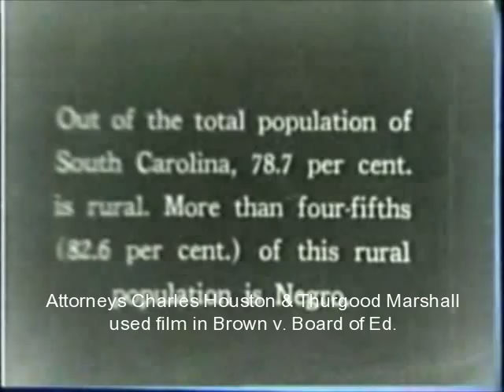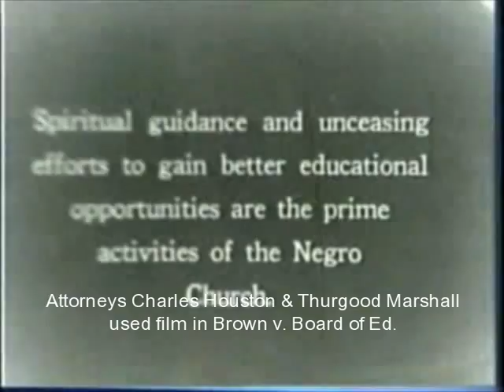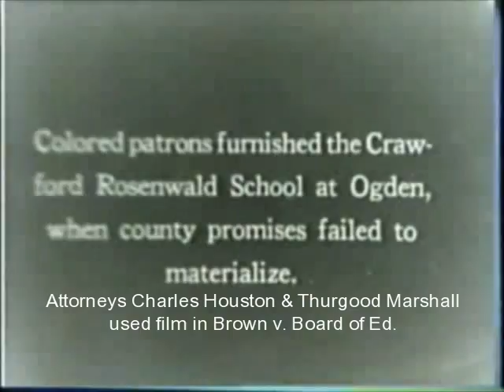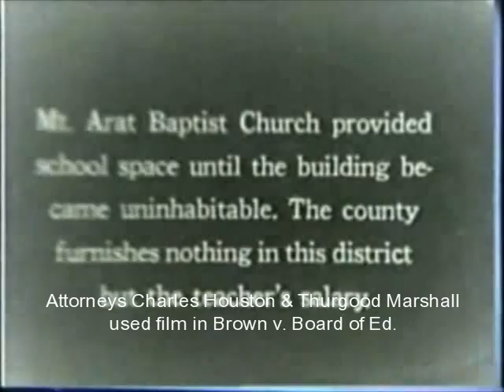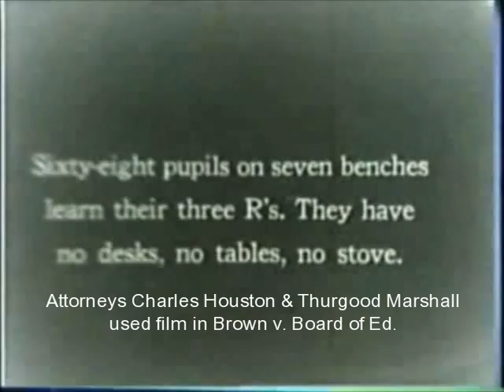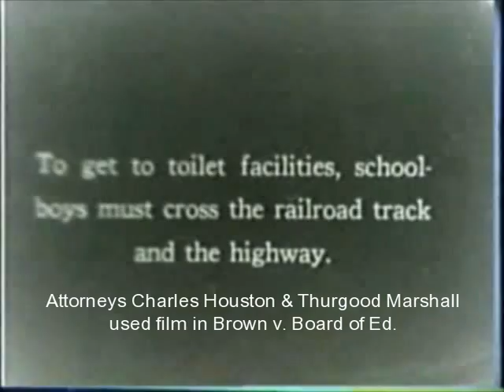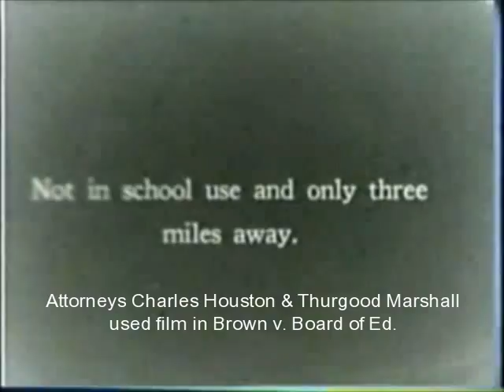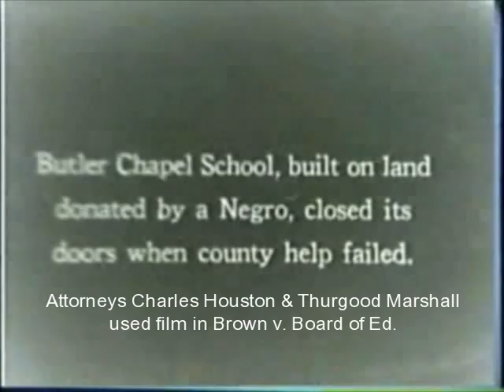Educational Philanthropist, Harris Rosen & Julius Rosenwald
Harris Rosen, whose philanthropic organization has offered scholarships to every college-bound student in Tangelo Park, Florida, was recently interviewed on The Gist of Freedom Radio Show. It was during that interview that Lesley Gist discovered Rosen's admiration for the late Julius Rosenwald. Rosenwald was a legendary advocate for educating the poor, who together with Booker T. Washington built 500 schools in African American communities. This presentation was prepared in order to underscore the effect of history's legacy, and the positive impact it can have on change for today. Nothing could better encapsulate the mission of The Gist of Freedom. Harris Rosen of Rosen Hotels & Resorts has chosen to give back to his community through creating the Rosen Foundation. Listen to how his prototypical Tangelo Park has met success for it's residents by addressing all aspects of the community so that each child has a brighter future and opportunities for excellence in education.Listen to the Interview.